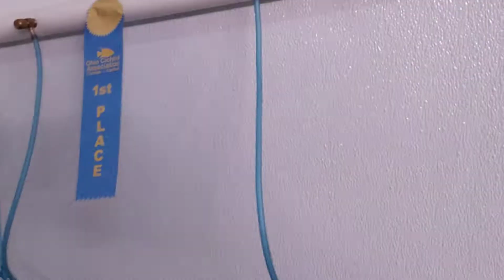Me again.. at h3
Somethingfishyinc.net